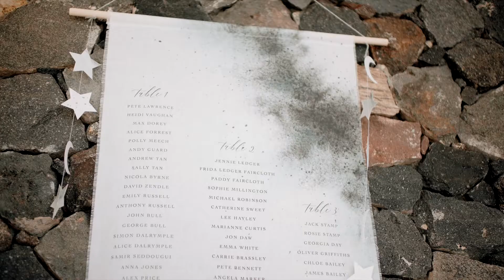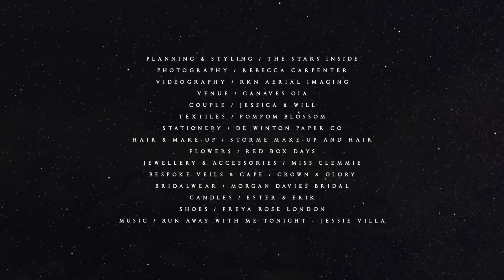SANTORINI UNDER THE STARS Wedding Film, Santorini Elopement Canaves Oia .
A huge thanks to Valentina Ring  for her vision to create this result!
A great inspiration for the couples that want to make their wedding at Santorini !

Ventors
Styling & Planning: @thestarsinside
Photography & Planning: @rebeccacarpenterphotography
Videography: @russellkentnicholls
Couple: @w.j.couple
Venue: @canavesoiaweddings
Hair and Make-up: @stormemakeupartist
Flowers: @redboxdays
Jewellery/Accessories: @miss_clemmie_bridalaccessories
Cape: @crownandglory_
Silk & Textiles: @pompomblossom
Bridalwear: @morgan_davies_bridal
Stationery: @dewintonpaperco
Silk Nightwear: @kyliesiobhanstudio
Shoes: @freyaroselondon
Soundtrack: ‘Run Away With Me Tonight’ @jessiemarievilla